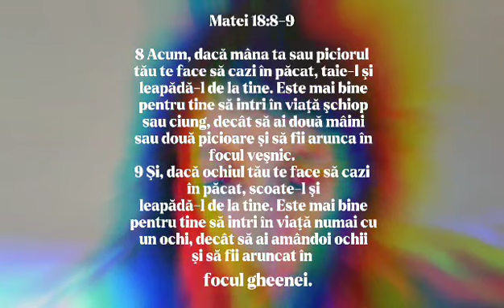CREȘTINUL CU NUMELE!